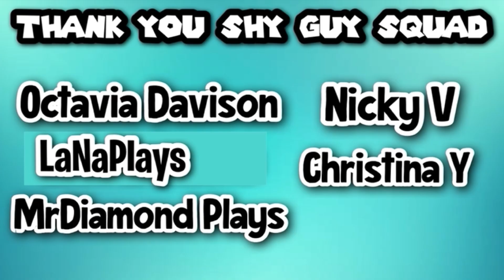NEW CHARACTERS leaked for Mario Kart 8 Deluxe?! (Speculation)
Mario Kart 8 Deluxe Booster Course Pass Wave 4 Discussion! Wiggler and Honey Queen could possibly come to Mario Kart 8! Why? Watch the video for some hints

00:00 Discussion
2:07 Honey Queen Hints
3:48 Wiggler Hints
4:46 14 MORE DATAMINED CHARACTERS?